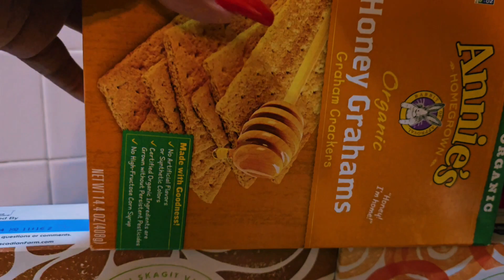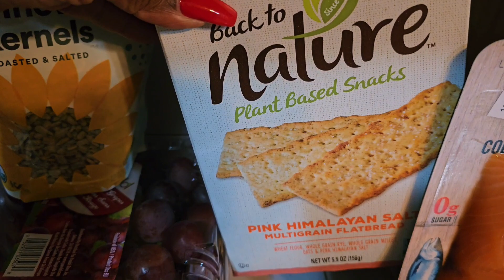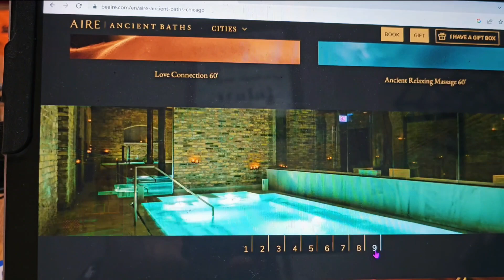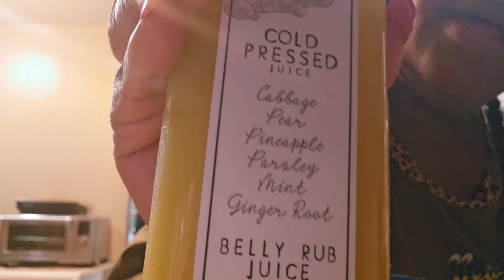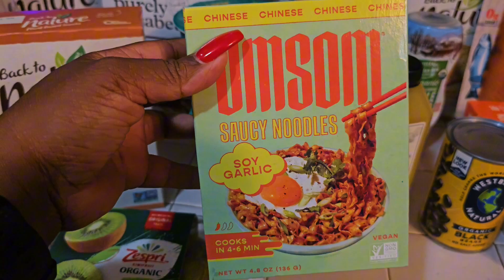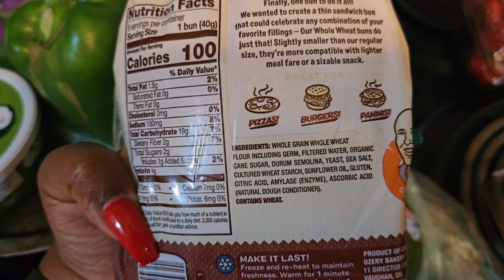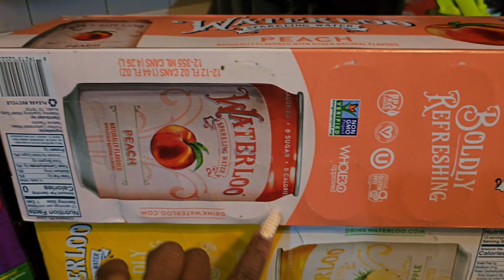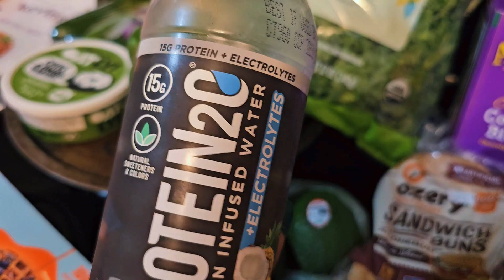WHOLE FOOD Market- Elevate Your Taste Buds with This Irresistible Haul 😋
Are you looking for an excuse to eat all the Market has to offer? Look no further! In this video, I'm sharing with you an Irresistible Whole Food Market haul that will elevate your taste buds.

From appetizers to desserts, this market haul has something for everyone. Whether you're a food lover or just looking to eat healthy, this market haul is perfect for you! In this video, I'm sharing with you everything you need to know about this Market, from the food to the prices to the atmosphere. So whether you're in the mood for a big meal or a little snack, this Market has you covered!

Elevate Your Taste Buds with This Irresistible WHOLE FOOD Market Haul 😋

This VLOG mentioned
 Support these interesting channels!!!